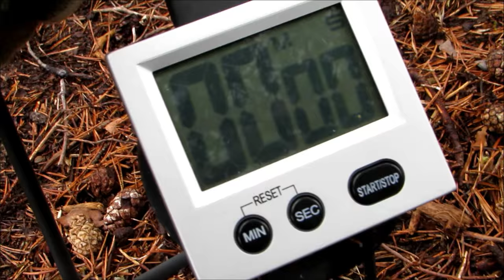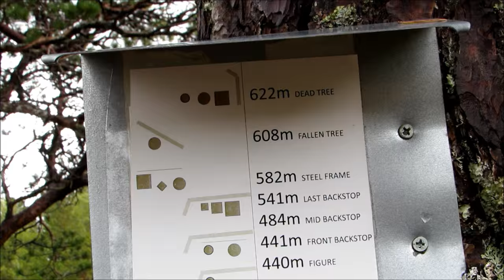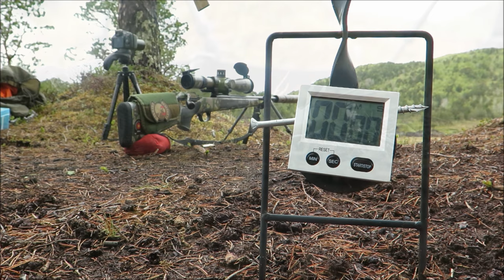Longrange blog 152: RPS Titanium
Testing the new RPS (Rifle Precision System) bipod. Made of titanium, it weighs in just over 400 grams and offers the same shooting properties from the heavier steel version.

The rules for the Longrange Proficiency test are:
The LR proficiency test is 1 target, 1 minute, 1 shot.
Approved target size:
Target ø 35 cm
Large circle ø 30 cm
Mid circle ø 15 cm
Center circle ø 7,5 cm

Known distance not shorter than 500 meters. To do the test at longer range gives nothing but personal satisfaction.
maximum time allowed is 1 minute or 60 seconds. Inside 1 minute you need to get behind the rifle, adjust your sights and fire your shot. You score according to the hit.

At "start" the rifle shall have the buttstock on the ground with scope set to normal zero (usually 100 or 200 meters) and lowest magnification. The target is cencored via optics or inspection, the bullet needs to strike inside the ring (the normal target practice of breaking the ring is not good enough).

If you want to use rests, shooting tables, ballistics apps - please do, you can start rigging your equipment or opening your app at "START!". The rifle is however allowed to rest on a bipod at start - not everyone is too good with muzzles etc...

You are not allowed any test shots against the LR Proficiency target prior to the test. You can shoot test shots at other targets, these targets must be AT LEAST 25 meters shorter than the LR proficiency target.
(Ie: The LR proficiency target is at 500 meters. Your test shot target cannot be closer than 475m.)

You can shoot the test several times same day IF:
The new test is shot against a new LR Proficiency target placed AT LEAST 25 meters farther out than any target you have shot that day. (Example: The LR Proficiency target was at 500m, you can shoot a new test at 525 meters. You shot a test target at 550 meters before shooting the LR Proficiency test, your next LR proficiency test must then be at least 575 meters).
OR
Wait 2 hrs/ 120 minutes and shoot the test at the same LR Proficiency target (bend this rule if needed, the idea is forcing a  new windcall)
OR
Shoot the same LR proficiency target with a different rifle

If no laser rangefinder is available, the following is approved:
600 normal steps out to target, 1000 steps for midgets or children.
600 meters measured with car trip counter.
600 meters measured on a map.
525 meters measured with a tape measure
525 meters measured with a GPS.

This test was designed to be available to ANYONE wanting to try their hand at longrange shooting.
The rules are not extremely detailed, you understand the spirit of it and act accordingly. This is about contributing and taking pride in personal skill. Cheaters will be cheaters and we have no correction mechanisms for that in the LR Proficiency test.